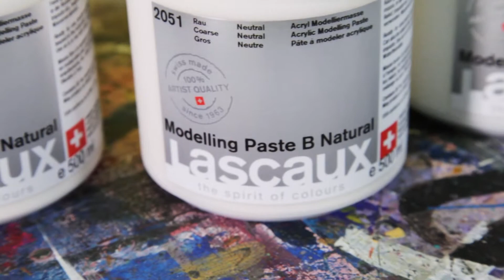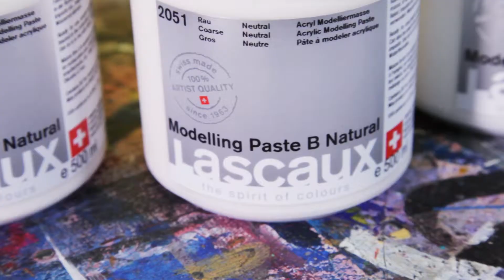Lascaux Modelling Pastes – Tutorial English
The opaque, ready-to-use Lascaux modelling pastes are available in a variety of textures and can be used alone or mixed with other pastes or colours. When dry, the modelling pastes are waterproof and can be filled over with more pastes or painted over with colours. They are flexible, have excellent adhesion properties and do not crack in thicker layers.